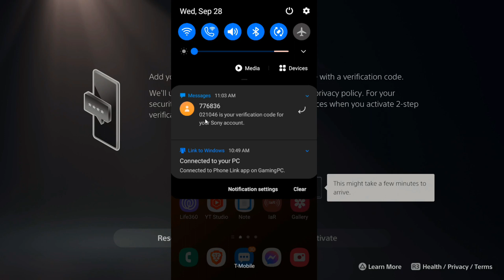How to ENABLE 2 Step Verification on PS5 with Text Message (Security Tutorial)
Do you want to know how to enable 2 step verification with a text Message on PS5! To do this go to settings, then select users and accounts, then go to security. Then add a phone number to your account and go to 2 step verification and choose your phone number. A code will be sent to your phone, type in the code on the ps5. 2 step verification will be turned on your PS5. A code will be required to sign in on your sony account now.